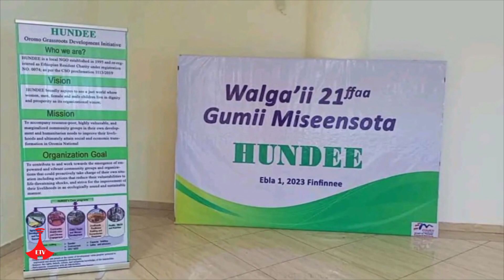Obbo Zagayyee Asfaawu:- Injinara Labsii lafaa qonnaan bultootaafi Hundee.